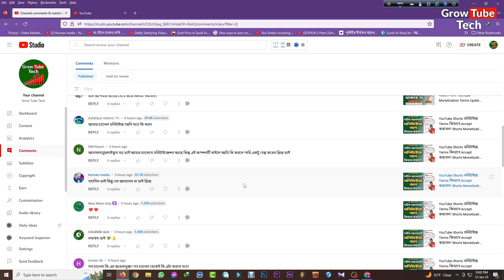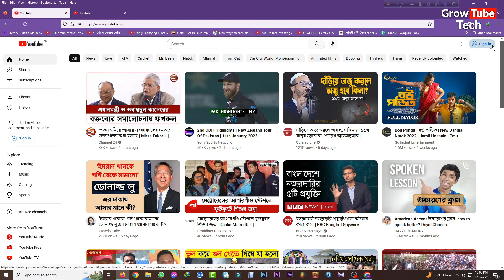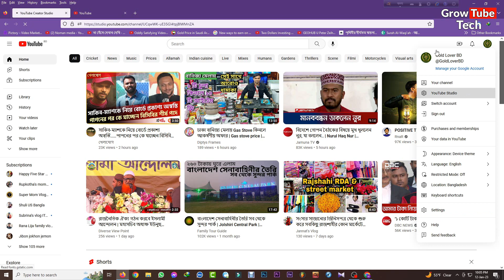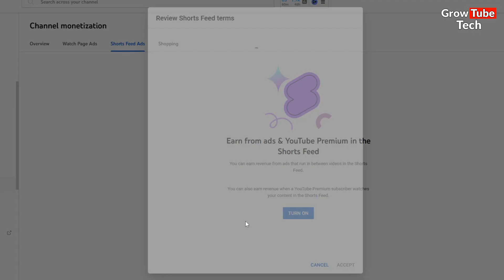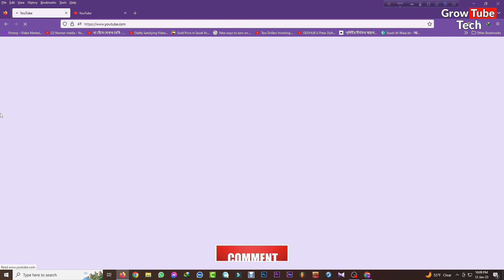New Monetize Terms এক্সেপ্ট সমস্যা? কি করবো? YouTube Shorts Monetize Terms Review And Accept Problem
New Monetize Terms এক্সেপ্ট সমস্যা? কি করবো? YouTube Shorts Monetize Terms Review And Accept Problem by Grow Tube Tech.

To earn money from youtube shorts you must accept the new monetization terms. How to accept terms short monetization terms and policy? The new shorts monetization policy. Shorts monetization big update, from February 1, 2023 you will earn from your shorts. If you have no option to review and accept youtube new monetization terms what to do? How to on shorts video monetization? New monetize terms accept problem. When I accept new shorts monetize terms something wrong problem occurred. How to solve the new shorts monetization terms accept problem?

Thanks